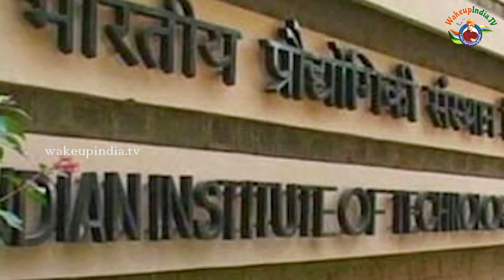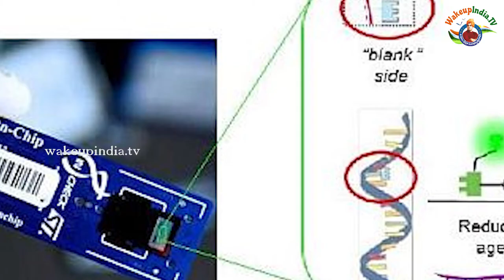ముందుగానే గుండెపోటు గుర్తించడం ఎలా ?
Watch the video to know How to spot Heart Attack in advance.